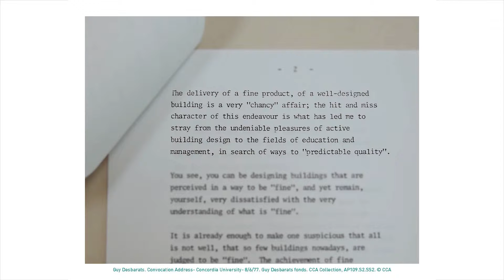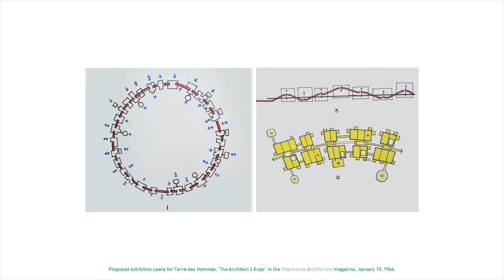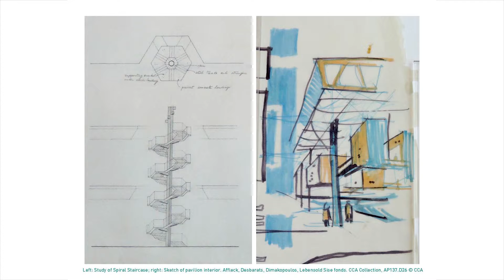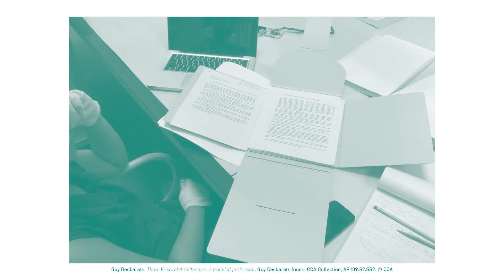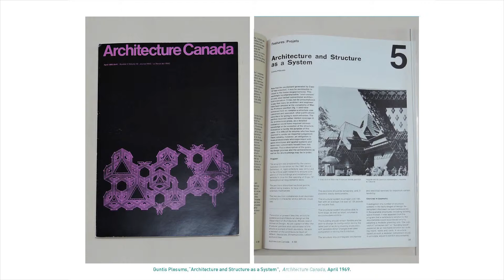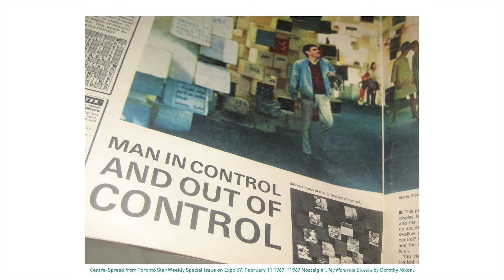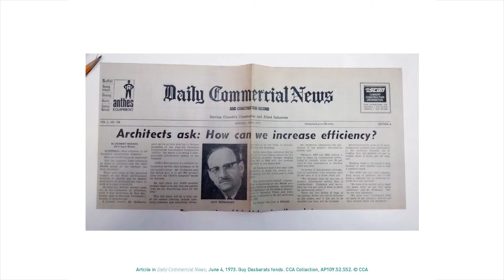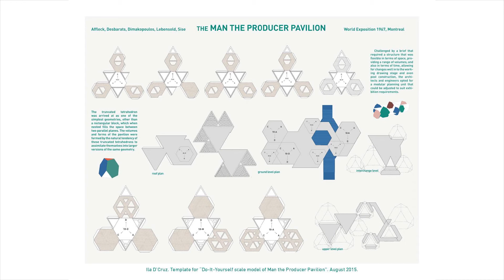Architect in Control (Archive in Control): Guy Desbarats’s Man the Producer Pavilion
Guy Desbarats’s Man the Producer Pavilion
Ila D’cruz, Post-professional M.Arch. candidate, McGill University

After working under the directive to "dig into the archive," the recipients of the 2015 Power Corporation of Canada Award present three stories from the archives of Roger D'Astous, Guy Desbarats and Victor Prus.

Après avoir, selon la consigne, « fouillé dans les archives », les lauréats des Prix Power Corporation du Canada 2015 présentent trois récits tirés des archives de Roger D'Astous, Guy Desbarats et Victor Prus.